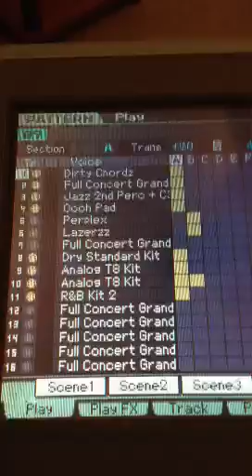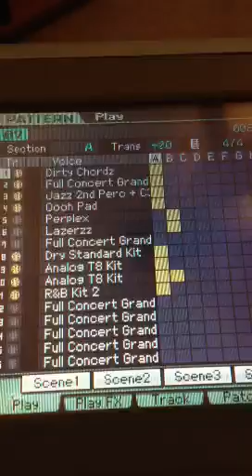Makin da beat 7